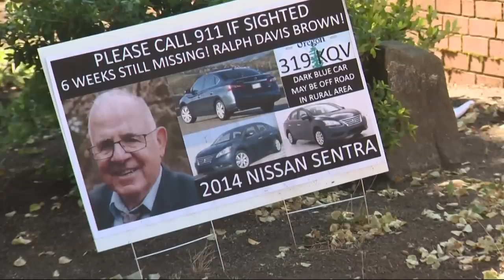Car belonging to missing former Cornelius mayor Ralph Brown found in Willamette River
Investigators have confirmed that there were human remains found inside of a car belonging to former Cornelius mayor Ralph Brown after it was pulled from the Willamette River on Friday. Brown disappeared almost a year ago to the day.